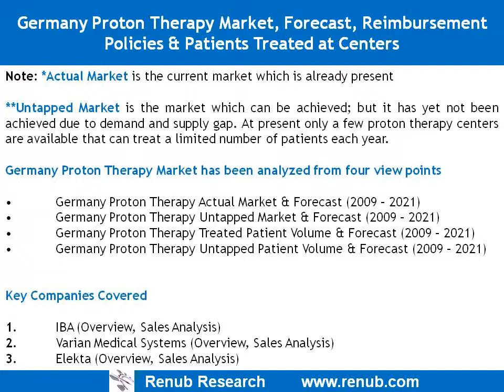Germany Proton Therapy Market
Germany Proton Therapy Market, Forecast, Reimbursement Policies & Patients Treated at Centers is a market research report published by Renub Research.